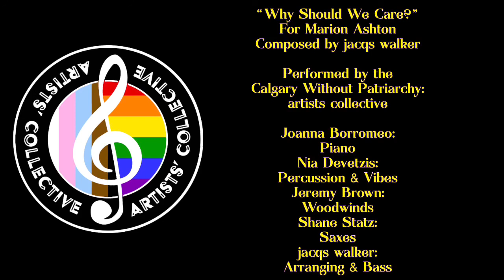“Why Should We Care?” For Marion Ashton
“Why Should We Care?” For Marion Ashton (community leader, activist and founder of SankofaYYC)

Composed by jacqs walker

Performed by the Calgary Without Patriarchy: artists’ collective

Joanna Borromeo: Piano
Nia Devetzis: Percussion & Vibes
Jeremy Brown: Woodwinds
Shane Statz: Saxes
jacqs walker: Arranging & Bass

Performed live at the CWP: smatter festival
August 14, 2022 at Theatre 1308, Moh’kins’tsis/Calgary, Treaty 7 Territory

With grateful acknowledgment to Canada Council for the Arts